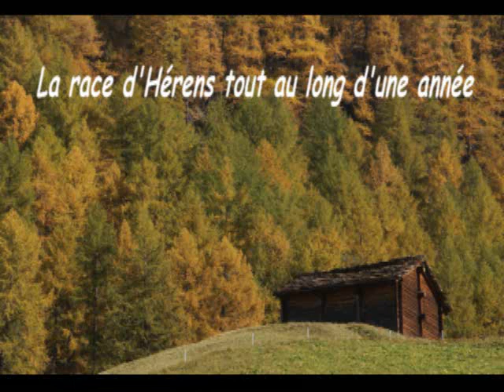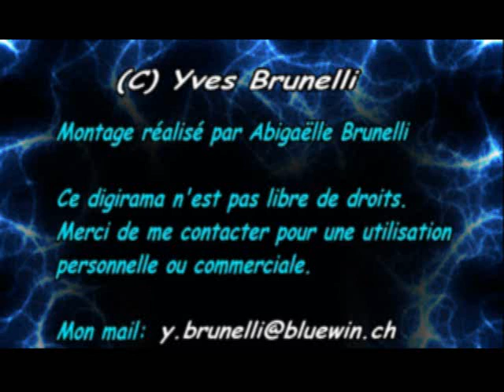VIDEO SUR LA RACE D'HERENS